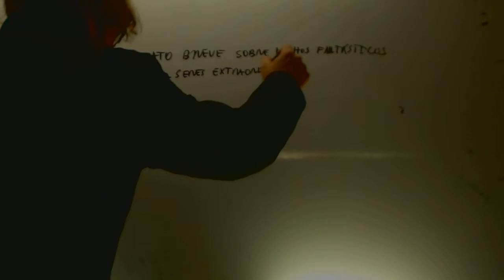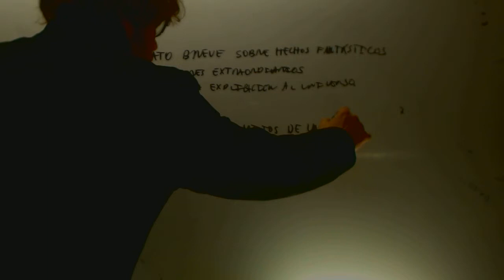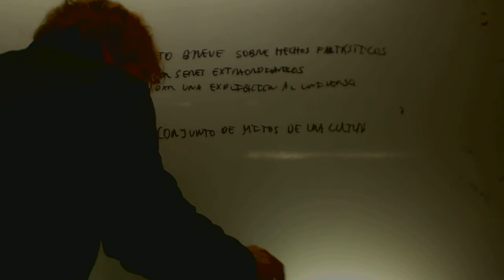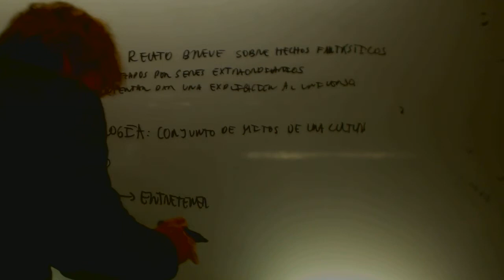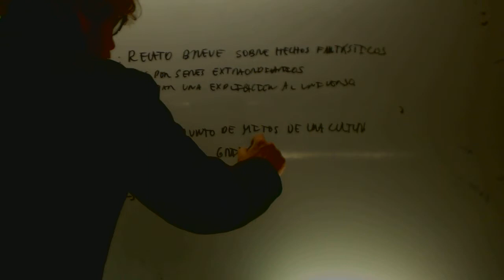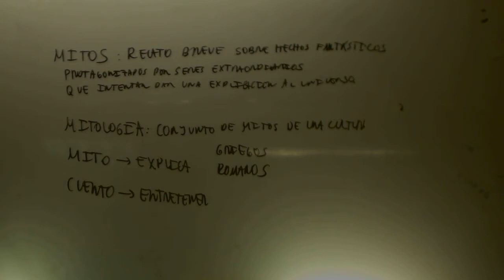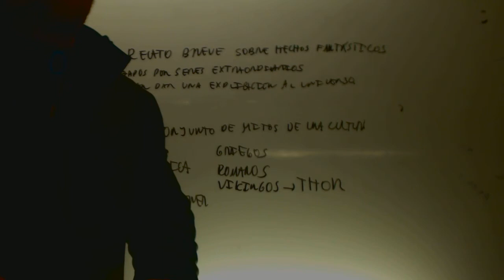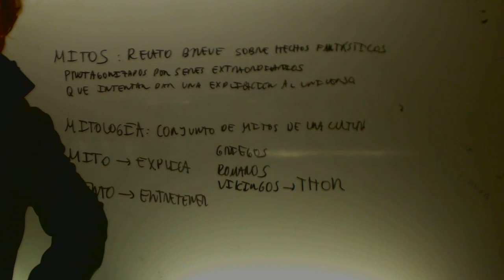Academia Usero Estepona